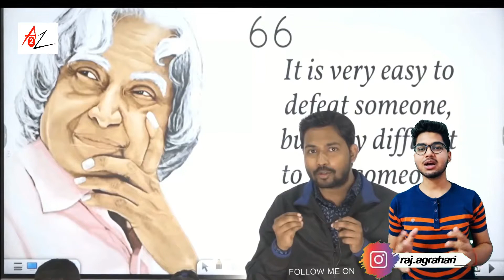Khan sir real name | khan sir Or Amit singh सुनिए खान सर से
In this video, you have been told about Khan sir, some of whose videos are going viral on Facebook and YouTube.  They teach GS on YouTube.  His YouTube channel is named Khan GS Research Center.  He has about 10 million subscribers.In this video, you are shown what is the real name of Khan sir and what are the problems he is in?

इस वीडियो में आपको खान सर के बारे में बताया गया है जिनके कुछ वीडियो आज फेसबुक और यूटयूब पर वायरल हो रहे हैं। वे  यूट्यूब पर जीएस पढ़ाते हैं। उनके यूट्यूब चैनल का नाम खान जी एस रिसर्च सेंटर है। इस वीडियो में आपको दिखाया गया कि खान सर का असली नाम क्या है और वे किन मुसीबतों में फंसे हुए हैं?
If you like this video, please share it as much as you can with your friend and relative and like the video and do not forget to subscribe if you are new to the channel.

raj agrahari

a2z facts
youtube short video
video
1min video
A2Z Facts and News
news
fact techj

science facts
mystery of world
mysteries
world facts
animal facts
world trends
world news
India news
motivation video
motivational video
interesting facts
history of India
technologies of world
technical video
moon image